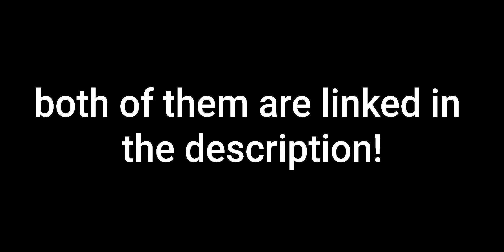just a normal toh vid ya know ;)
and this is a link to the discord!